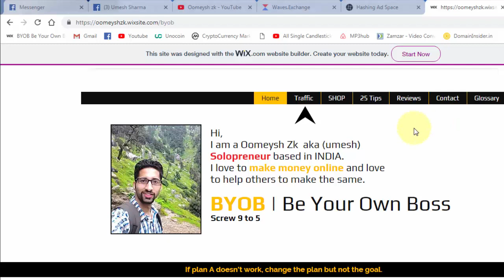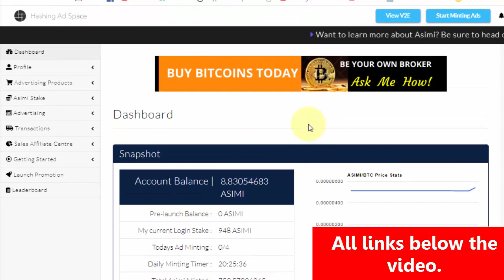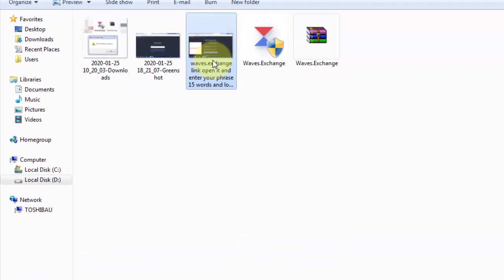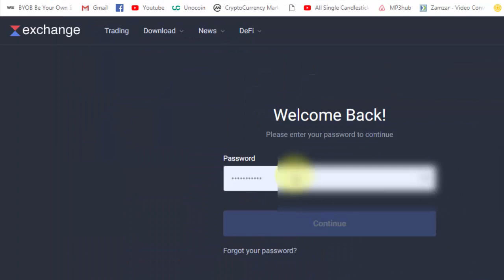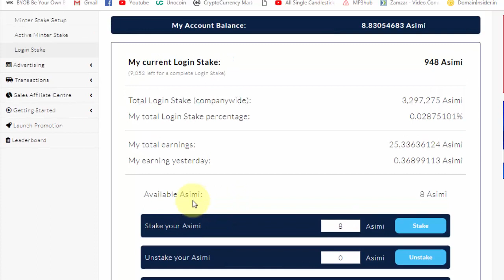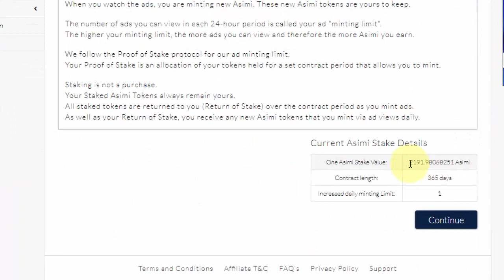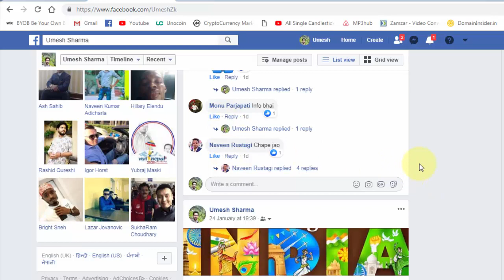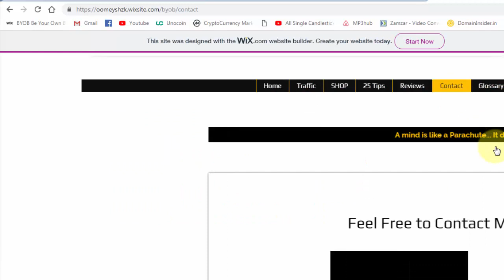Hashing Ad Space + ASIMI. Move accounts to the new Waves Exchange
Hashing Ad Space is a digital business platform that offers ‘valuable' advertising and potentially a large cryptocurrency income to earn from according to their website and representatives. Upon seeing their various presentations, the platform’s key pillars are ‘transparency and value'..

Minting cryptocurrency is the process of bringing new tokens to live. This makes the platform unique. Basically, the platform pay members for watching ads. It is the process of watching ads that “mints” cryptocurrency tokens each day.

“Asimi” is the cryptocurrency on Hashing Ad Space. The platform awards Asimi to everyone who has watched ads on a particular day, and every ad watched receives an equal share. The earned Asmi is paid directly into your wallet.

Initially, you can mint 1 ad per day for free. You can raise your minting ability by purchasing Minting packages. Every Minting package you buy grants you to mint 1 ad per day for 365 days.

Every package costs $100 purchased in Asimi. Further, 100% of earned profit is returned to your wallet over the 365 days. This makes every Minting Booster package essentially free to own and generates a profit because it qualifies you for a larger share of the recently minted Asimi daily.